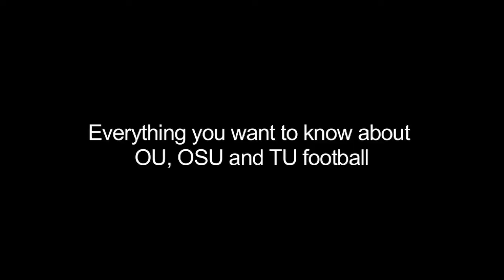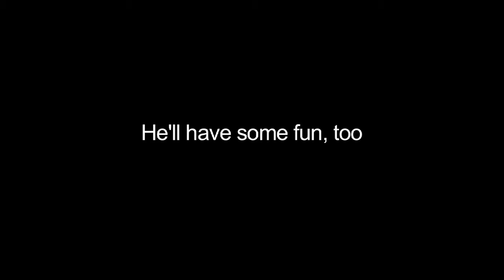Put on your Game Face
Promo video for Game Face campaign 2010.